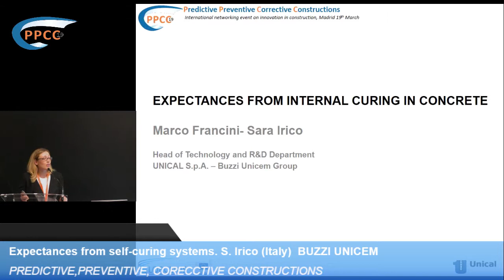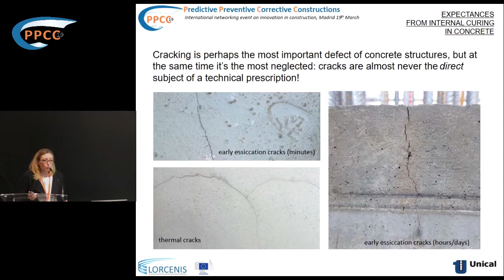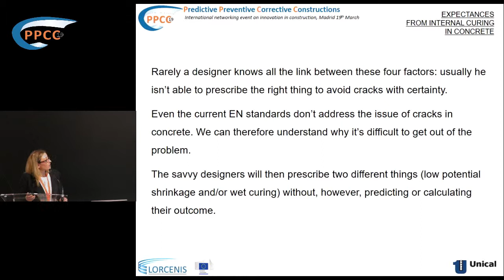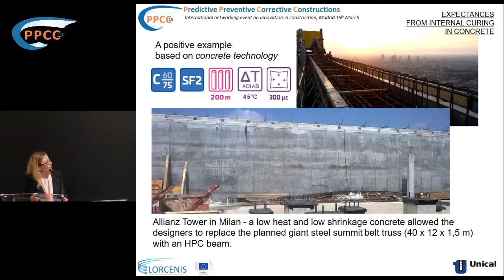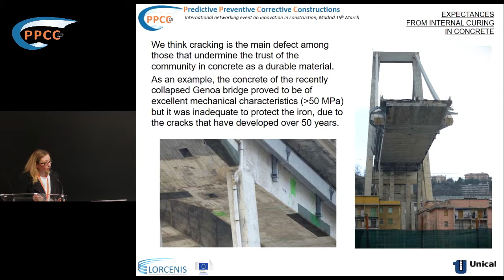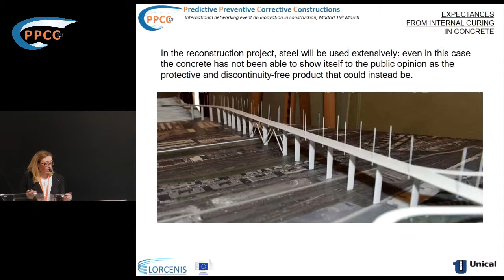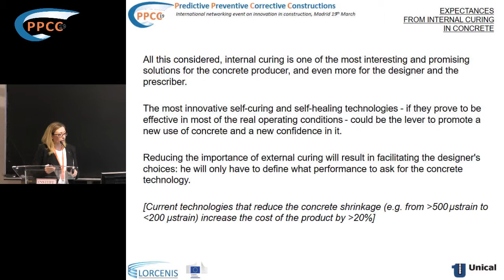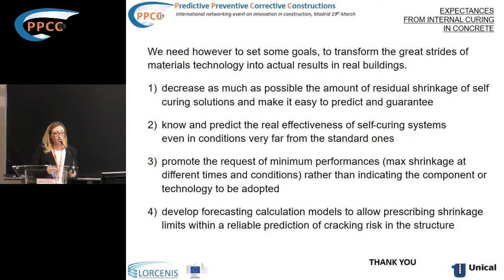WS PPCC19. Expectances from self-curing systems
Ponente: Marco Francini (Italy) UNICAL presented by  S. Irico (Italy)  DYCKERHOFF